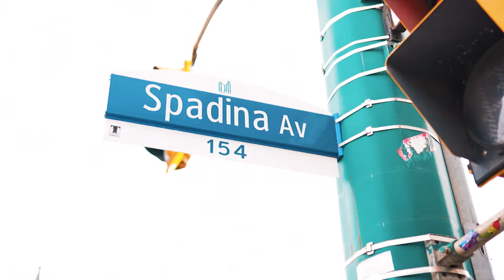The 6th Letter & ALS "Stovetops/Grateful" Music Video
"STOVETOPS/GRATEFUL" - From the ePIFFany album

Produced by ALS
Shot by David Gulak
Edited by M Work